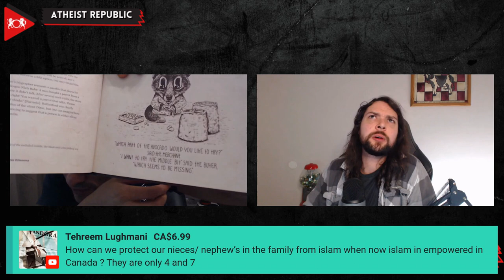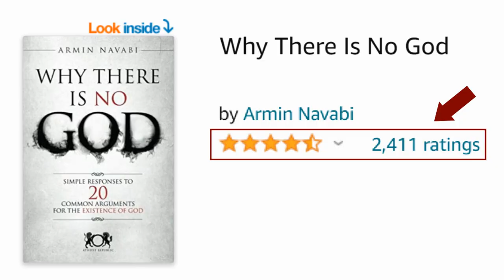The Power Of Critical Thinking In Kids' Education